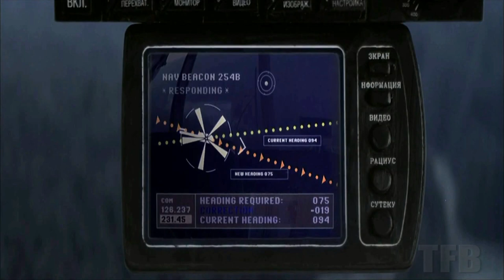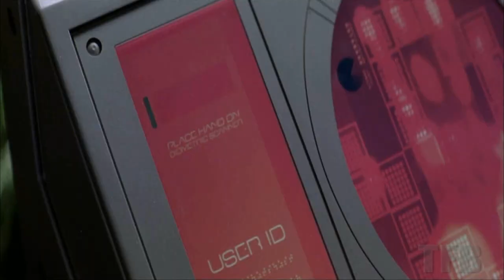James Bond Tribute - Bond Screen Projection 6 "The Vanish"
Part 6 of Bond Screen Projection is here! We arrive at one of the worst films in the series imho. This part is only about "Die Another Day" and this isn't even all of it! It contains so many wonky cgi and tops it off with the most cartoon like scene in a Bond film ever! And then there is the Vanish...

Look out for Part 7 called "The Vanish II" for a lot more Vanish action!